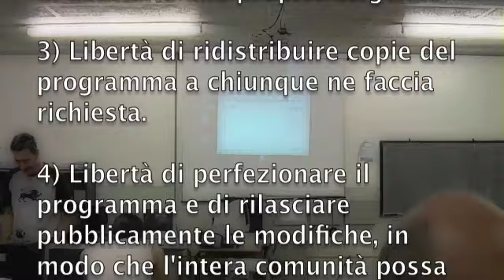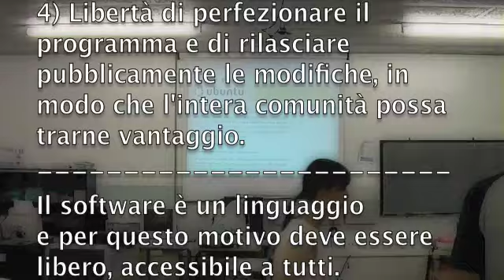Progetto linux nella scuola quarta parte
Altro video promo del quarto incontro tenutosi a Darfo con le scuole Elementari e Medie. Presto disponibile su blip TV il video integrale della serata.